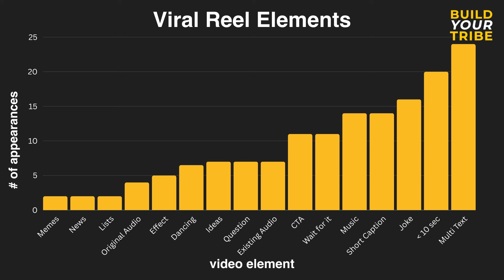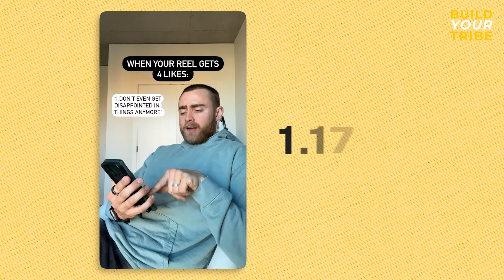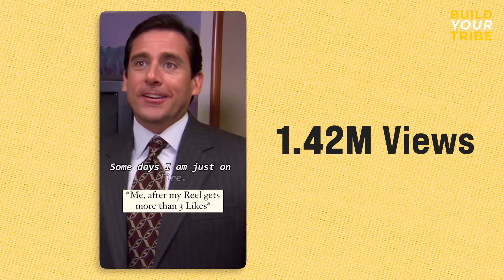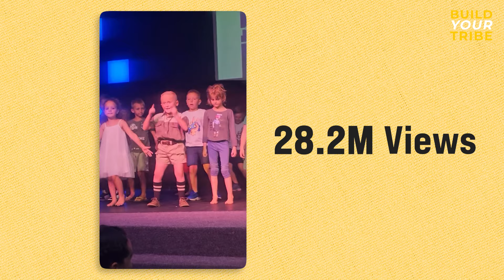How To "Actually" Go Viral On Instagram In 2024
In today’s episode, Brock Johnson explains the strategies you need to go viral on Instagram in 2024. He will cover the essential techniques for creating viral Reels, increasing your views, and growing your following.

From optimizing your content to leveraging trends, Brock provides practical tips on how to boost your views and attract more followers. If you're looking to enhance your Instagram presence and achieve viral success, this episode offers actionable advice to help you stand out and achieve your goals.

🚀 Try InstaClubHub for ONLY $7!

▶ Be sure to check out the Build Your Tribe Playlist for other great episodes

🔗 Let’s Connect!